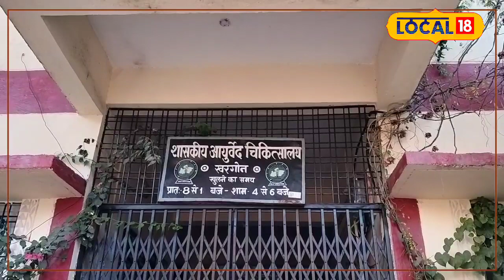Career Tips: आयुर्वेद में करियर बनाने का सुनहरा मौका, Experts से जानें कैसे!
Career Tips: 12वीं के बाद आयुर्वेद के क्षेत्र में बना सकते हैं बेहतरीन करियर...

After passing class 12th, the biggest challenge before the students is to choose the right career, so that the future can be bright. For this it is important to get the right guidance. Nowadays everyone wants a government job, but now it is not so easy. But, if you are also a student of Biology then you can easily get a government job.
कक्षा 12 वीं पास करने के बाद विद्यार्थियों के सामने सबसे बड़ी चुनौती होती है सही करियर का चुनाव करना, ताकि भविष्य उज्जवल हो सके. इसके लिए जरूरी है सही गाइडेंस का मिलना. आज के समय के हर कोई सरकारी नौकरी चाहता है, लेकिन अब यह इतना आसान नहीं है. परंतु, अगर आप भी जीव विज्ञान (बायोलॉजी) के स्टूडेंट है तो आसानी से सरकारी नौकरी पा सकते है.